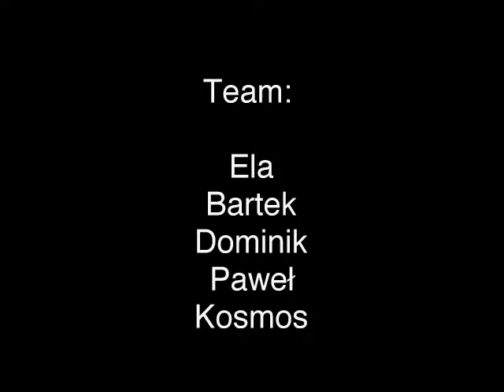How to play a spelling game?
Moving in to our new office. Ruby on Rails developers playing a spelling game A series of pictures from July 2009 turned into a video.